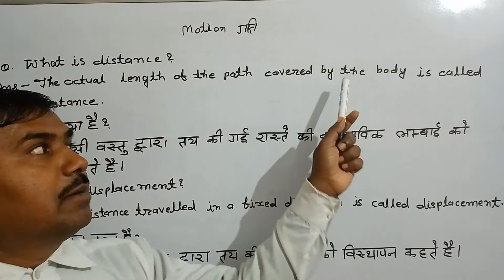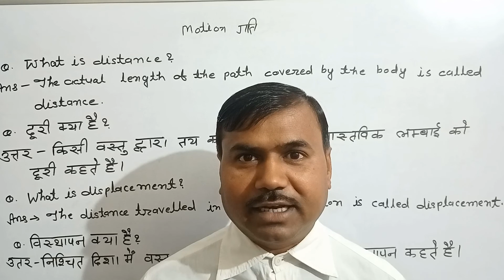Define distance and displacement.